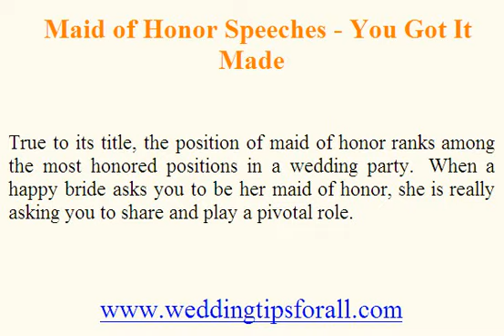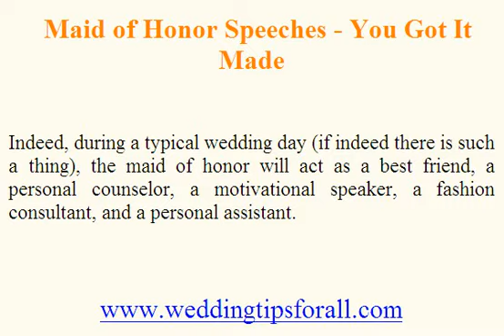Maid of Honor Speeches - You Got It Made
True to its title, the position of maid of honor ranks among the most honored positions in a wedding party.  When a happy bride asks you to be her maid of honor, she is really asking you to share and play a pivotal role in the most important day of her life.